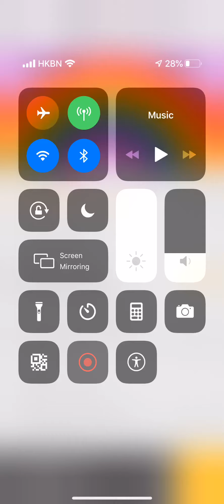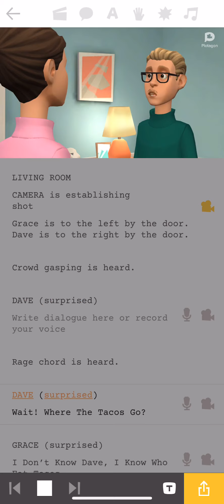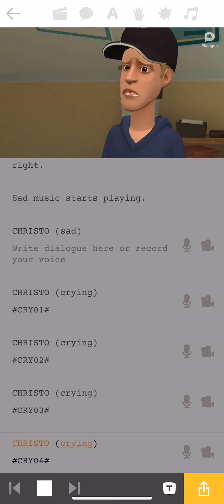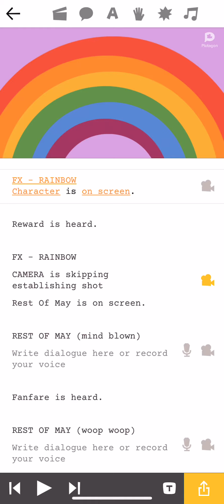Christo Gets Grounded On Cinco De Mayo